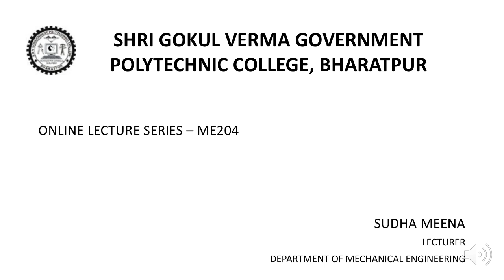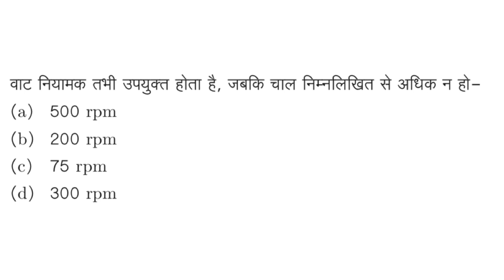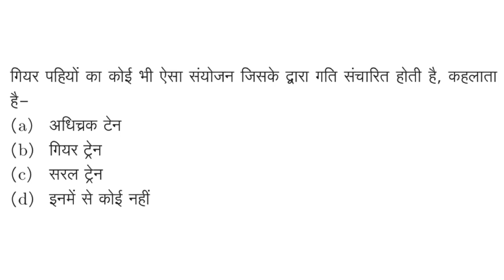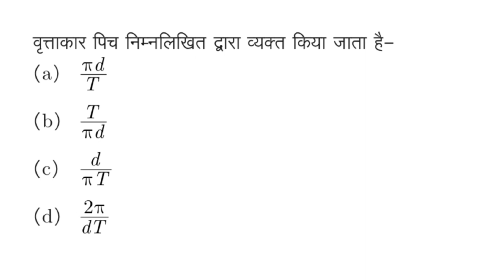ME204 : GOVERNORS PART 8 BY SMT SUDHA MEENA , SGVGPC BHARATPUR